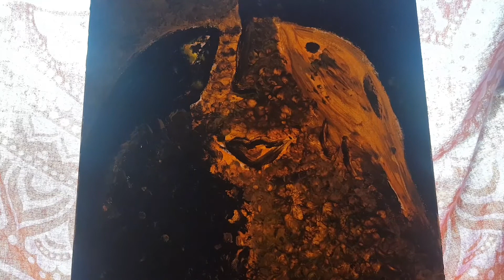CPE 66,PRAKTIKOVANIE ZÁMERNEJ SAMOTY,VNÚTORNÉ PROSTREDIE ŽENY/C.P.ESTÉS:ŽENY,KTORÉ BEHALI S VLKMI/9.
Ďalšia časť z knihy jungiánskej psychoanalytičky C. P. Estés. Pokračujeme v rozbore rozprávky Tulenia žena.. Ak ste rozprávku  nepočuli - pozrite kapitolu 9. - Tulenia žena..
V tomto príbehu autorka rozoberá proces samoty.
SAMOTA je výživa pre našu zmätenú a často rozorvanú dušu.. Samota je potrebná, keď už sme príliš zahltení svetskými požiadavkami a tlakmi spoločnosti.. keď naša myseľ naberá obrátky - uchýľme sa do samoty.
Samota nemusí nutne znamenať odísť z miesta, kde sme.
Nemusíme mať na ňu ani peniaze a či použiť pre to nejaké rekvizity..
Naučme sa spojiť s esenciou duše kdekoľvek.
Ako píše autorka: "Rozprestriem okolo seba svoj les a vidím staré stromy z detstva.." Myseľ je veľmi silným faktorom. Naučme sa spájať s našou dušou aj uprostred hluku. Samozrejme, ak sme veľmi unavení a dávno sme neboli sami - tak je niekedy potrebné vyraziť do Prírody.. vtedy je potrebné vyslovene zmeniť miesto.. Ale to isté môžme urobiť aj v mysli...
Pravda je taká, že spoločnosť nás bude vždy odlakávať od domova duše.
Veď aj ženy v menštruácii chcú podávať výkony..
Aké hlúpe! Veď ženy vtedy majú všetky nástroje na to, aby načerpali zo svojich vhľadov a vízií... Niektoré to spoznajú, že ich aj telo núti zastaviť sa, že prahnú po pokoji, rieke a vtedy sa stávajú najväčšími čarodejkami.
Mnohé však nútia svoje telo robiť šialené veci... "Veď musia predsa aj vtedy fungovať normálne.." Opak je pravdou!
Keď praktikujeme zámernú samotu, získame viac než si myslíme.. Stačí pár hodín a sme opäť "doma".. Takto potom pobývame doma, v práci, v kolektíve v radosti a vieme inšpirovať aj iných...
Príjemné počúvanie!💚
Krásne dni plné radosti🌅🧝‍♂️Ufónica Kity🧝‍♂️